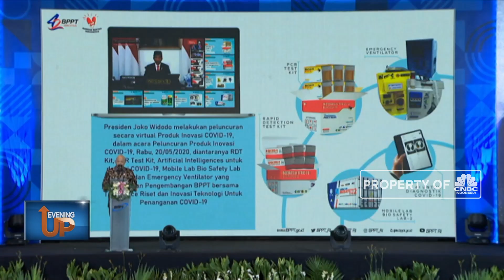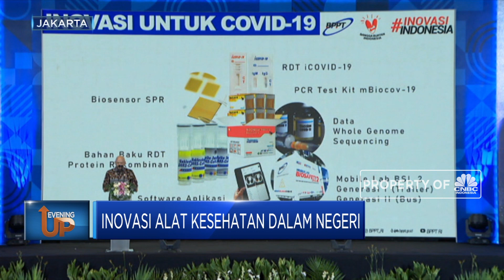Inovasi Alat Kesehatan Dalam Negeri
Berita Lainnya:
Uang Rp75.000 Dijual Jutaan Rupiah di e-Commerce, Ilegal?

Badan Pengkajian dan Penerapan Teknologi (BPPT) membuat lompatan dalam layanan teknologi dan inovasi mengatasi pandemi covid-19 di hari ulang tahunnya yang ke-42. BPPT meluncurkan berbagai inovasi karya teknologi penanganan covid-19 buatan anak bangsa. Di sisi lain, Menteri Riset dan Teknologi Bambang Brodjonegoro menyebut Indonesia sempat mengalami ketergantungan penuh akan impor alat kesehatan. Namun hal tersebut mampu dikurangi seiring dengan munculnya inovasi produk dalam negeri.

Simak informasi selengkapnya dalam program Evening Up di CNBC Indonesia (Senin, 24/08/2020) berikut ini.